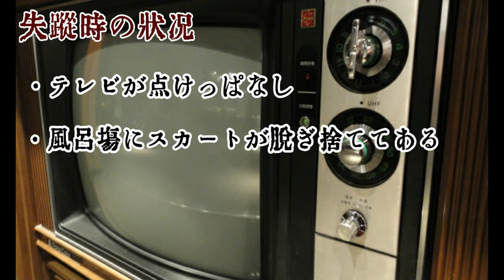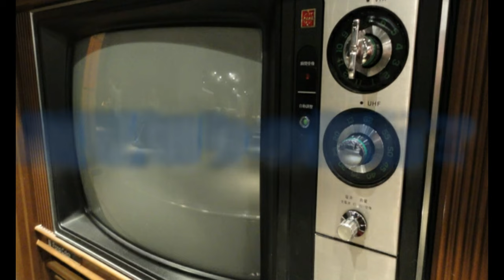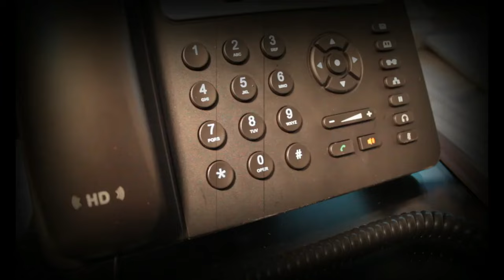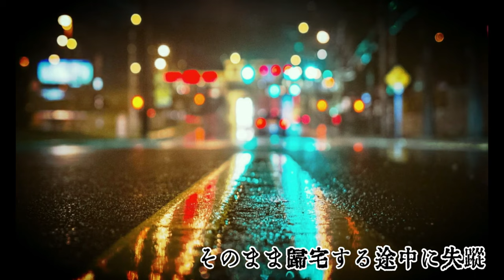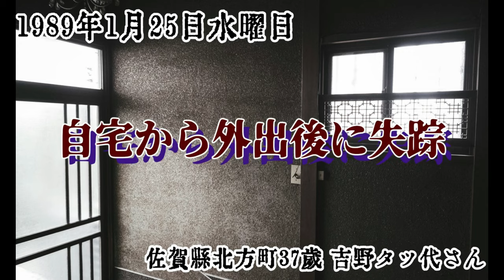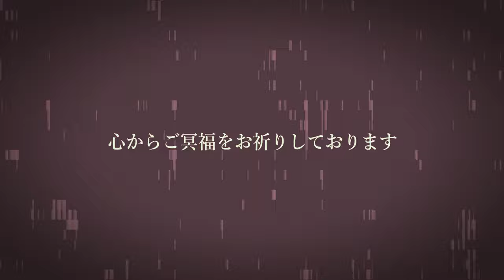※人怖※ ※未解決事件※ 残酷すぎる水曜日の絞殺魔の全貌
動画内で「心霊現象」と断定はしません。
判断は見る方にお任せします。

「クオリティ追求の為のヤラセ行為や
近隣住民への迷惑行為は致しません」

現場荒らしや誹謗中傷の類で検証しているわけではなく
本当に怖いのか現象は起きるのかを素直に知りたい気持ちから
調査しているため許可がいる場所は許可を頂いて撮影しています。
無断での撮影は罰せられる場合もありますのでお辞めください。
※ですので他の心霊YouTuber様が撮影した場所でも
許可が撮れない以上、当チャンネルでの撮影は控えます。
若者や未成年者の犯罪(軽犯罪)に繋がる
斡旋動画を制作するつもりは一切ございません。

🔶以下随時募集してます🔶

TwitterDM/InstagramDM/下記メール迄。

🔶InstagramDM🔶
▼公式▼

※撮影の裏側などの話をオジル目線で書いています。